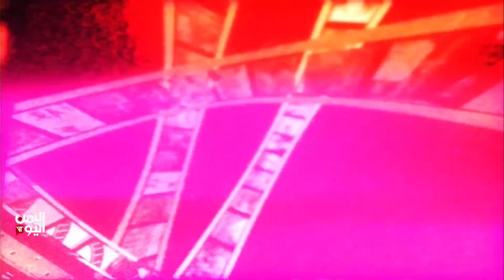برنامج أحداث في الذاكرة ( 11 اكتوبر )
إعداد وتعليق عيسى العزب

تليجرام